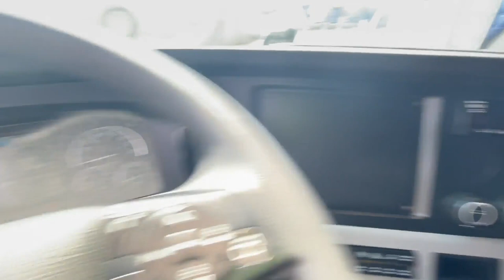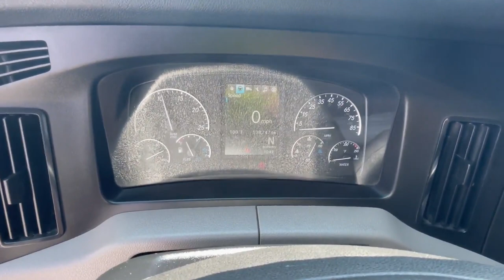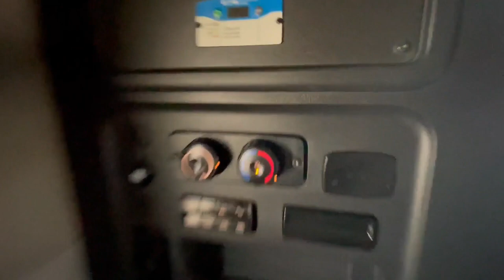2019 FREIGHTLINER CASCADIA 126 For Sale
DEF, ENGINE BRAKE, SUSPENSION AIR DUMP, TRAILER BRAKE, SIDE AND FULL FAIRINGS